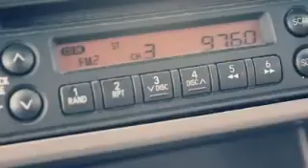Lawak makan vs kereta jenazah